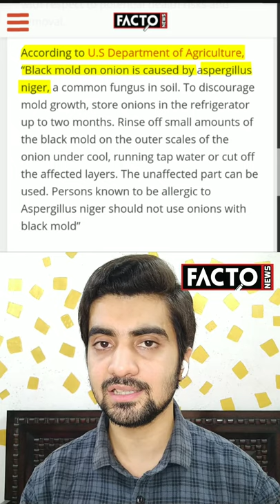No, Fungus on Onions does not cause Mucormycosis | Black Fungus | Covid19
As cases of "Black fungus" continue to surge across the country, so the misinformation about the disease.

A new viral message on social media is claming that onions stored in your refrigerators is causing the mucor mycosis infection.

To address this viral claim an investigation led by our fact team finds

According to U.S Department of Agriculture, “Black mold on onion is caused by aspergillus niger, which is completely different from balck fungus

Conclusion: The claims which suggest the presence of black fungus on onions and inside refrigerators is completely false and baseless.